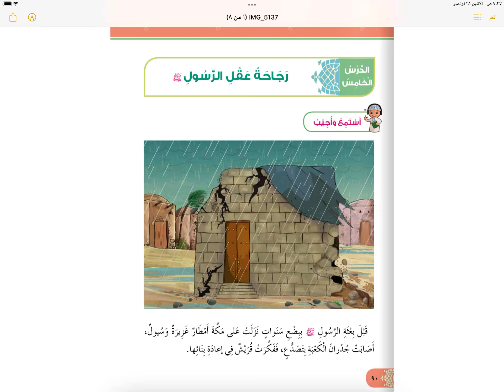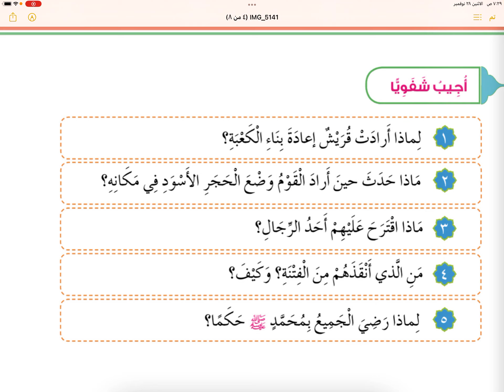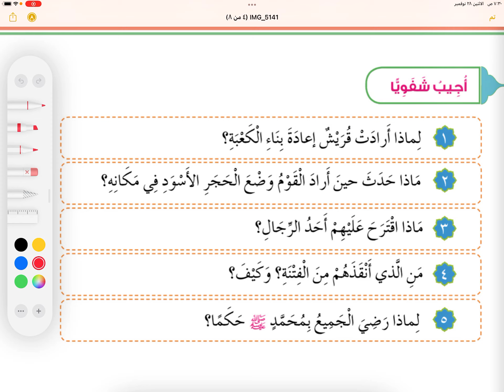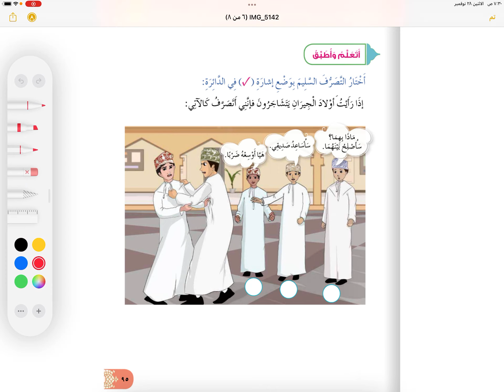رجاحة عقل الرسول | ديني حياتي ، الصف الثاني ، الفصل الثاني ، الجزء الأول ، الدرس الخامس